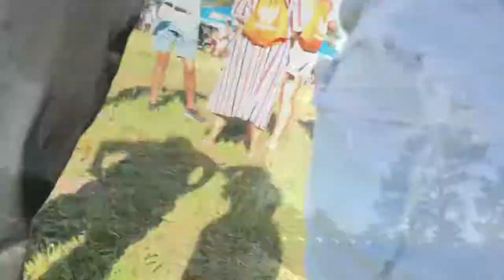A Day in a Life of Me